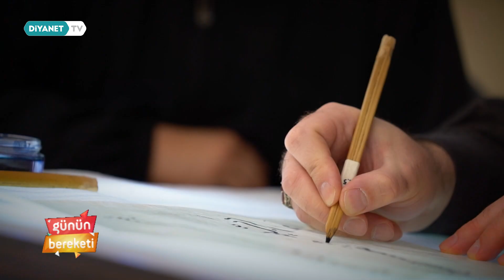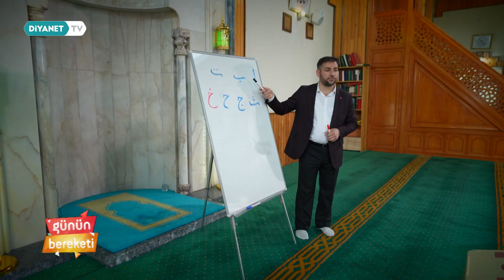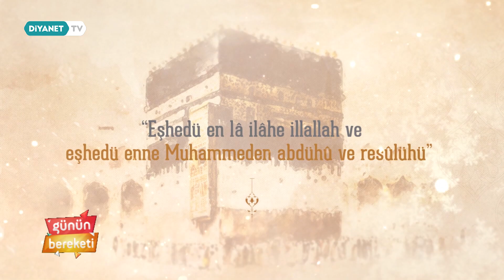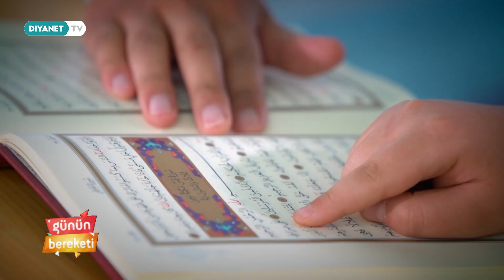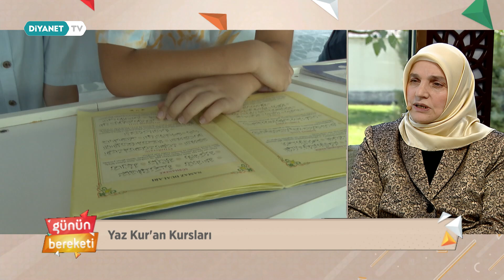Besmele-Zamanın Kıymeti ve Yaz Kur'an Kursu - Günün Bereketi 7.Sezon 257.Bölüm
Konuk: Doç. Dr. Enver Osman Kaan - (Diyanet Akademisi Başkanı) ve Sedide Akbulut - (Eğitim Hizmetleri Genel Müdürü)